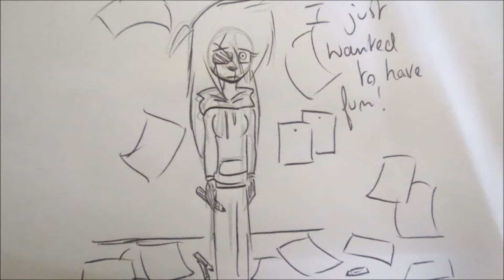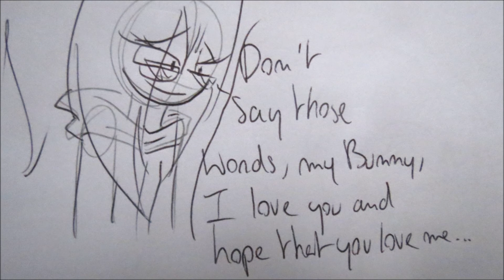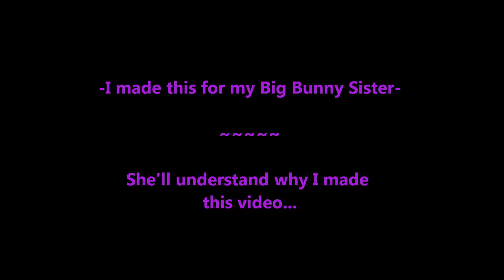Sister Hate - (TLT song CreepyBlacky version)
I love Nightfall as someone of my family. I made this video for her.

I love you, Nighty-Bunny.